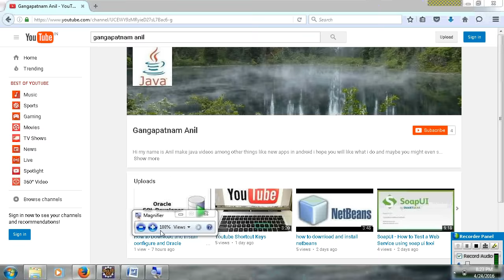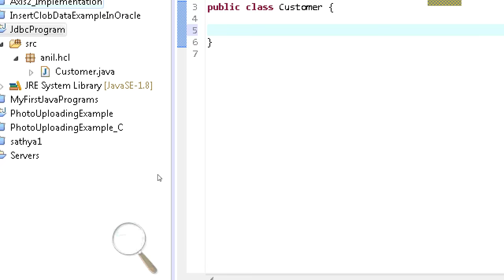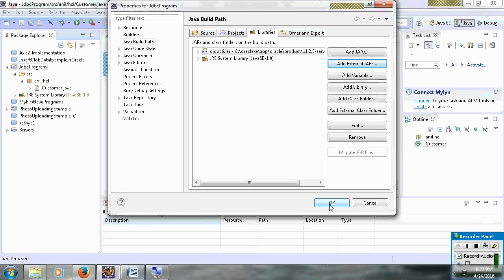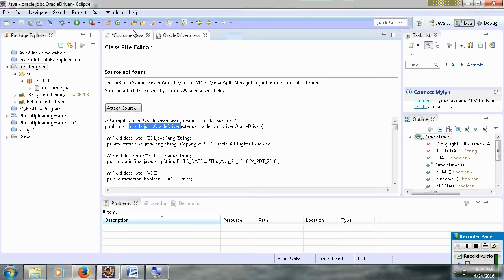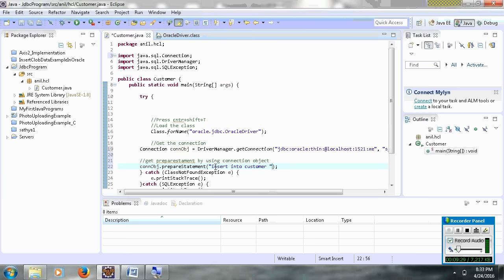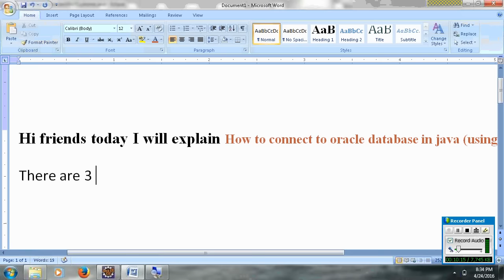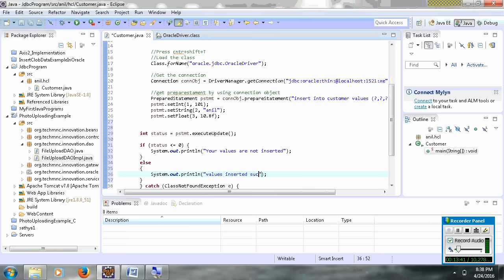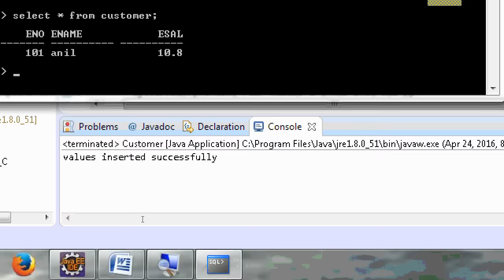Java program connecting to oracle database using JDBC in Eclipse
Hi Friends,
            In These video i am going to teach how to connect oracle data base using jdbc.and i inserted one recorde in database